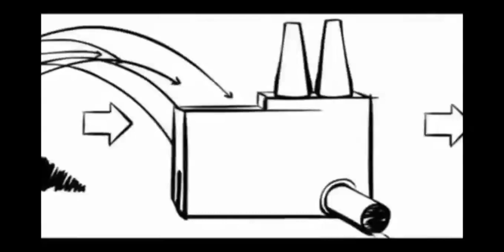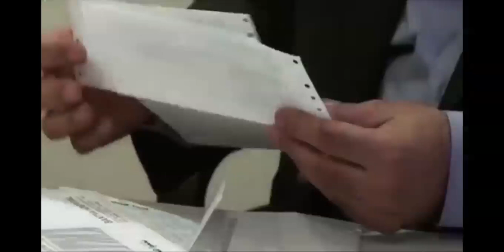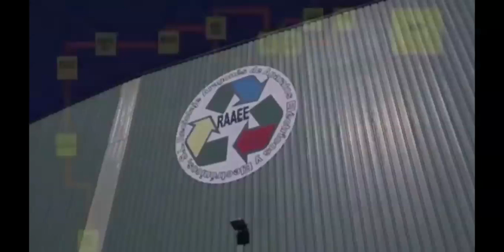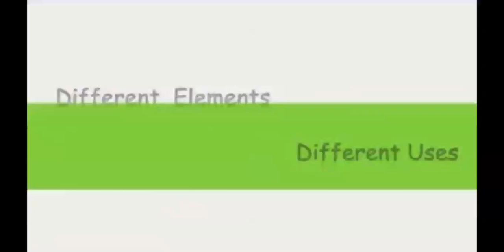E-Waste FURC Rawalpindi